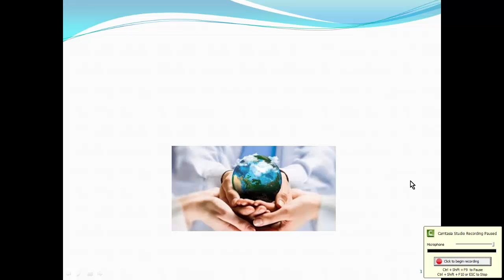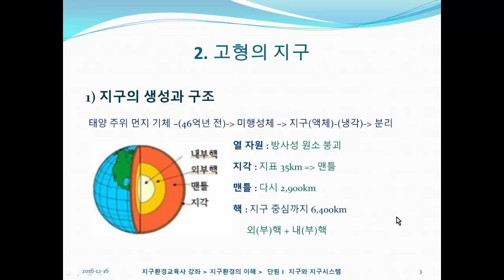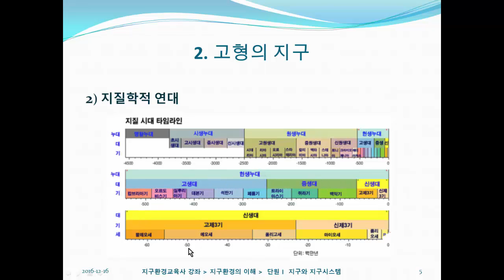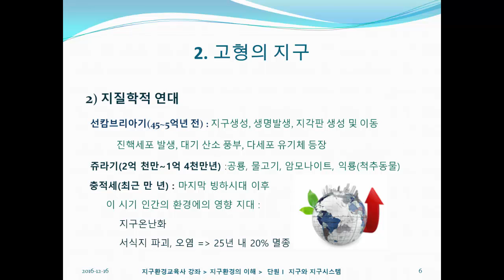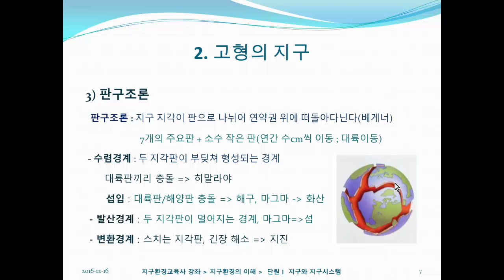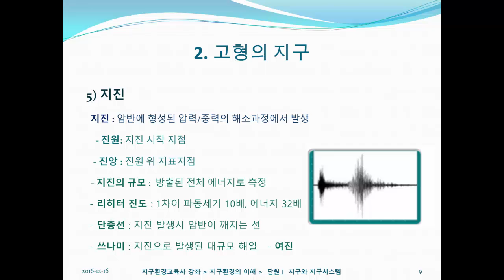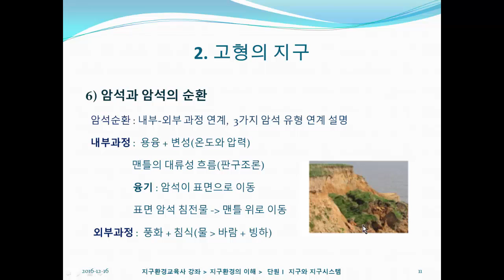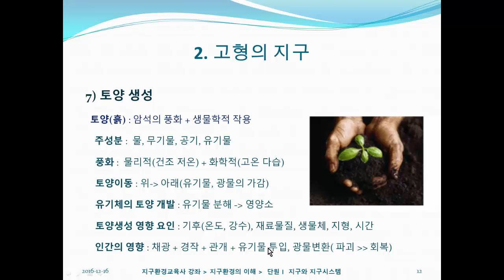E02 고형의 지구